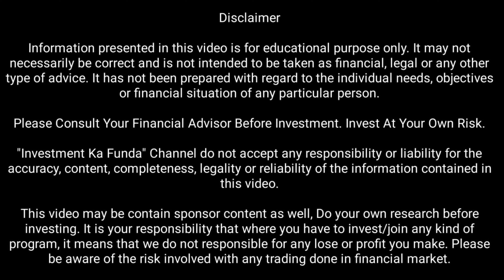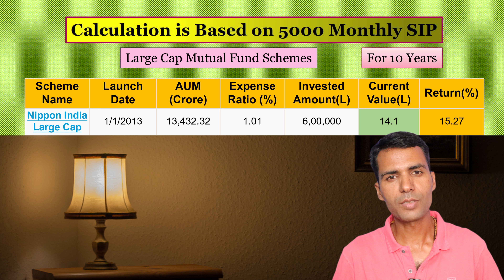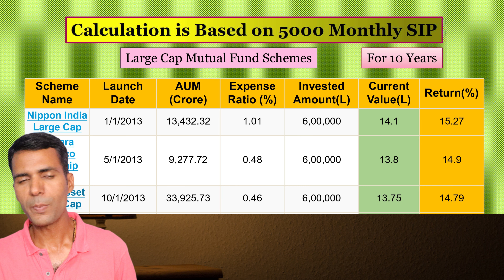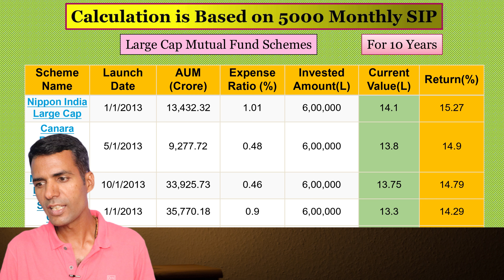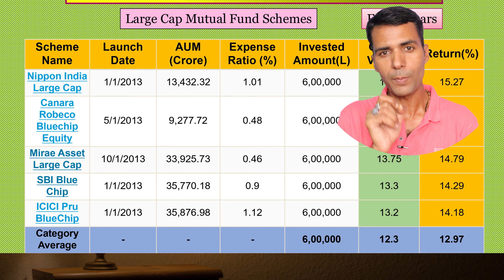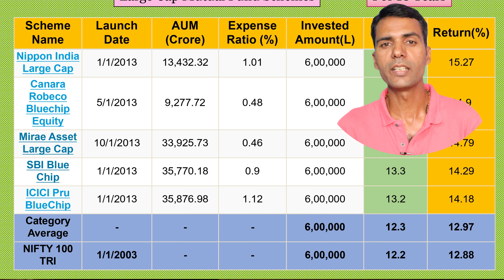TOP 5 Large Cap Equity Mutual Funds Based on last 10 Years Performance and Calculation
How to generate high return from Mutual Fund Investment?
Top 5 Large Cap Equity Mutual Funds?
Top 3 Large CAp Mutual funds?
Trending Mutual Fund in India,
Last 10 Years performance of Top Large  Cap Mutual Funds,